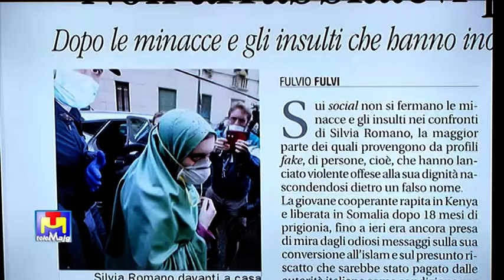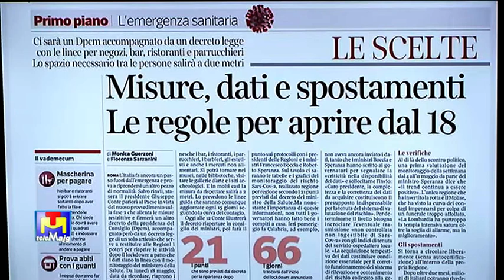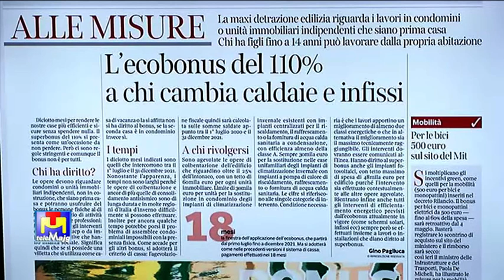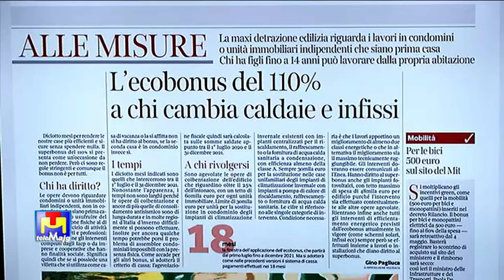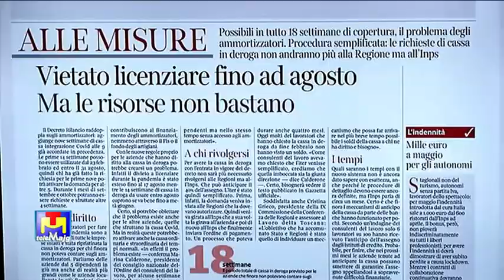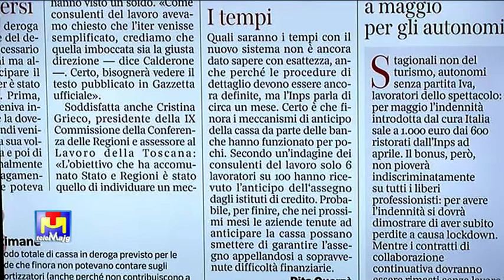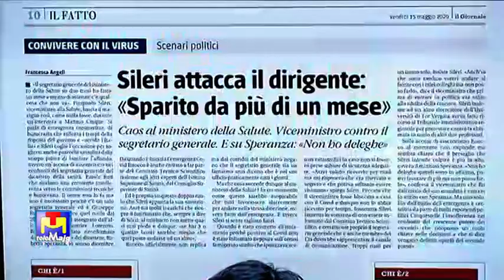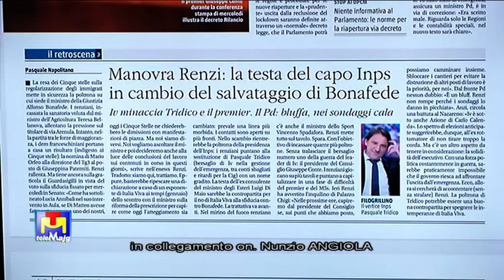Liberamente Parliamone di venerdì 15 maggio 2020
Liberamente Parliamone di venerdì 15 maggio 2020. Interventi di: Fabrizio Baldassarre sindaco di Santeramo in Colle - on. Nunzio Angiola